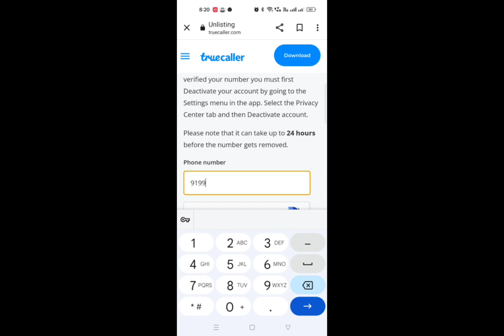How remove your from true caller parmently.